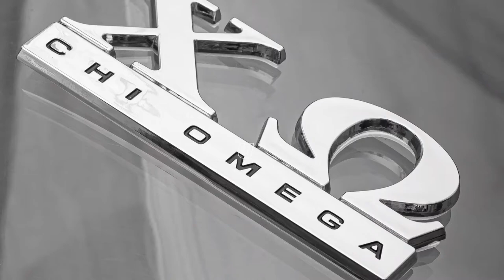Chi Omega 3D Chrome Auto Emblem - (4.2" x 2") - Fraternity & Sorority Decal for Cars, Trucks, SUVs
Sorority members, gather around, it’s time to accent your car with a brand new Chi Omega Car Emblem. Designed for a true Chi Omega fan, this car emblem will allow you to show your Chi Omega pride everywhere you go. Rendered in the shape of the Chi Omega symbol, the 3D design enhances its appearance & makes it look even more real & movie-like. This car decal has a perfect size – neither too large to look bulky on your car, not too small to go unnoticed.

Quality Matters:

Cheaply made car emblems will fade or chip within just one month of being on your vehicle. Our expertly crafted chrome car emblem features a heavy-duty ABS core with a triplate chrome-plated metal finish, which provides excellent durability against the outside stressors. It can withstand harsh weather conditions, everyday use & regular car washing without falling off, fading or chipping. You will feel the difference in quality the moment you hold our emblem in your hand.

Stays In Place Yet Won’t Harm Your Car When Removed

We use 3M adhesive tape in order to make sure the sorority car decal stays in place in all weather conditions, all year round. Never worry about it falling off after a few weeks; this car decal will stay on your car until you don’t want it to stay. And in any case, if you want to remove it, the paint-safe adhesive makes sure the paint won’t scratch or peel off.

Versatile & Universal Application:

Any Vehicle: Car, trucks, SUVs
Anywhere: Applies on any hard surface: rear, front hood, side
Any Model: Cars, Trucks, SUVs, Motorcycles, etc.

The universal application makes a fail-proof gift for a proud car owner or a greek life fan because it’s guaranteed to fit. They will thank you every time they drive their car!

Two Minute Installation:

Just peel the adhesive backing & attach on any smooth & hard surface. It’s that simple! No professional help or complicated tools needed.